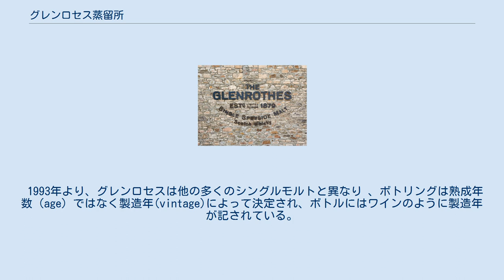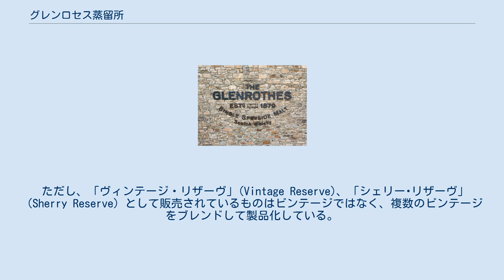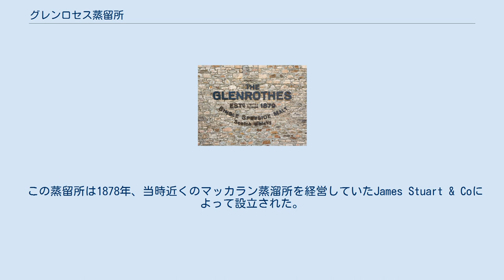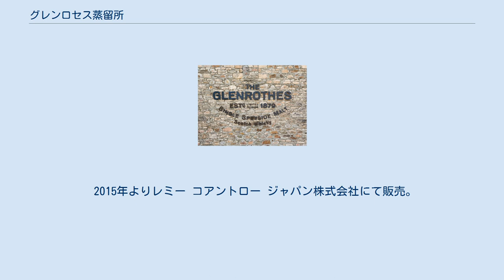グレンロセス蒸留所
グレンロセス（The Glenrothes [ɡlɛnˈrɒθɪs]）はスペイサイド地区にあるバーン・オブ・ロセス(ローゼス、the Burn of Rothes)付近にあるグレンロセス蒸留所で生産されるシングルモルトのスコッチ・ウイスキーである。
グレンロセスはブレンデッド・ウイスキーの原酒として評価が高く、その98％がカティーサークやフェイマスグラウスといったブレンデッド・スコッチ・ウイスキーに使用されている。
ニッカウヰスキーの創業者である竹鶴政孝がウイスキーの製法を学んだ蒸留所のひとつとしても知られている。
グレンロセスは2010年にEdrington GroupからBerry Brothers and Ruddに売却されたが、2017年に買い戻れている。
 1993年より、グレンロセスは他の多くのシングルモルトと異なり 、ボトリングは熟成年数（age）ではなく製造年(vintage)によって決定され、ボトルにはワインのように製造年が記されている。
 ただし、「ヴィンテージ・リザーヴ」(Vintage Reserve)、「シェリー･リザーヴ」（Sherry Reserve）として販売されているものはビンテージではなく、複数のビンテージをブレンドして製品化している。
 グレンロセスは主にスペインのシェリー樽によって熟成されるが、 バーボン樽も使用されている 。
 特別なボトルとして、特定の年のウイスキー樽一つから瓶詰された「シングルカスク」の製品がある。
また、1980年代後半、グレンロセス蒸溜所がグレンロセスをビンテージとして売り出すと決心する数年前に、1974年以前のウイスキー樽は同じ場所で熟成されたままになっていたが、これらの樽は30年物のグレンロセスとして販売された。
これは1134点しか販売されなかった。
 日本で販売を行っているレミー コアントロー ジャパンでは、グレンロセスの特色について、「“ヴィンテージ” シングルモルトが身上の、スコッチウイスキー業界のパイオニア」と表現している。
 ウイスキー・ライターのマイケル・ジャクソンは、グレンロセスについて、「芳香があり、甘く、スパイシーでフルーティー。ディナーの後に適している」と評価している。
 この蒸留所は1878年、当時近くのマッカラン蒸溜所を経営していたJames Stuart & Coによって設立された。
最初のウイスキーが蒸留器から生まれたのは1879年12月28日で、テイ橋の崩落事故が起きた日とちょうど同じだった。
 この蒸留所の船出は不安定で、火事や事故にしばしば悩まされてきた。
標準強度以上のアルコール分を含んだウイスキーは周知のようにとても燃えやすく、蒸留所はその代償を払わなければならなかった。
1896年には二つ目のキルン（kiln, モルト乾燥のための建物）の拡張工事と蒸留器の二基から四基への増加に取り掛かったが、工事が終わる前に、1897年12月の火事で甚大な被害を受けた。
蒸留所はさらに1903年の重大な爆発事故でダメージを受けた。
 1902年には、第一倉庫の火事により約 200,000英ガロン (910,000 L) のウイスキーを損失した。
1962年のさらなる火事を機に拡張が行われ、1982年のさらなる再建により、蒸留器の部屋は五つのウォッシュ・スチル（一回目の蒸留）のための蒸留器と五つのスピリット・スチル（二回目の蒸留）のための蒸留器を備えるようになった。
 2015年よりレミー コアントロー ジャパン株式会社にて販売。
 ※すべて700ml。